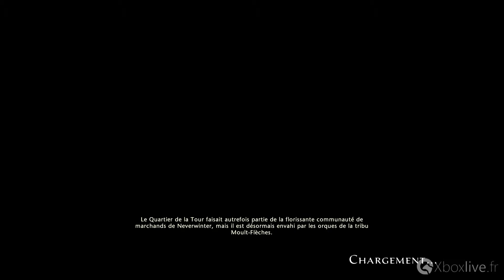Neverwinter Succès / Achievement Tour Peste - Plague Tower